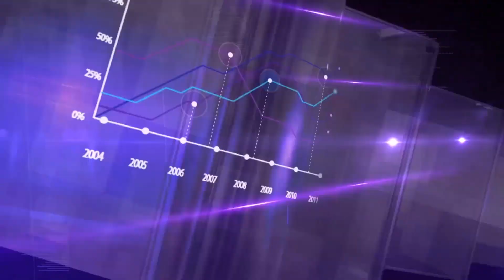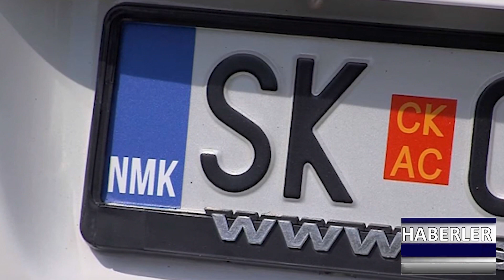DNEVNIK TR 09 02 2024